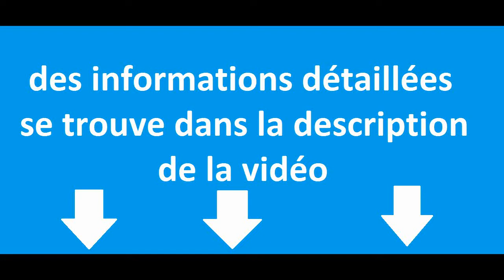meilleur bookmaker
Boxe: « Irondjib » face à la montagne russe
RFI-25 juil. 2015
Et remporte au passage le Gant d'or 2013 du meilleur boxeur ... rencontrer le Russe Igor Mikhalkin lors d'un combat initialement prévu en mars 2014. ... Les bookmakers annoncent même une victoire du Russe à 60 contre 1 !
Golden Horn au révélateur
Paris Courses-23 juil. 2015
Ces derniers le proposent à 4/9 dans le meilleur des cas. ... Eagle Top (n°3 - R. Hughes) connait bien cette épreuve car il avait terminé quatrième en 2014. ... à Trêve, les deux favoris des bookmakers pour le prochain « Arc ».
Image issue d'un article pour la recherche "meilleur bookmaker 2014" (source : Tennis Temple)
Gasquet-Djokovic et Federer-Murray au programme vendredi !
Tennis Temple-10 juil. 2015
... l'année et sa dynamique actuelle en fait même le léger favori des bookmakers. ... On peut parler donc d'un retour à son meilleur niveau de Murray. ce n'est plus le Murray de 2014 que va affronter Federer, et si la rencontre ...
Image issue d'un article pour la recherche "meilleur bookmaker 2014" (source : RTBF)
Hazard nommé pour le titre de meilleur joueur d'Europe de l'UEFA
RTBF-15 juil. 2015
Chaque année depuis 2011, l'UEFA décerne le prix du meilleur joueur ... Toutefois, le n°10 des Diables Rouges ne part pas favori des bookmakers parmi les ... (2012), de Franck Ribéry (2013) et de Cristiano Ronaldo (2014).